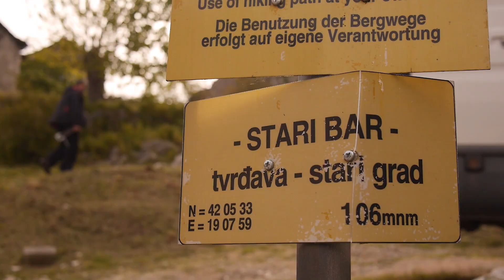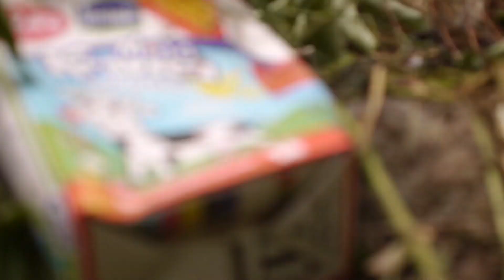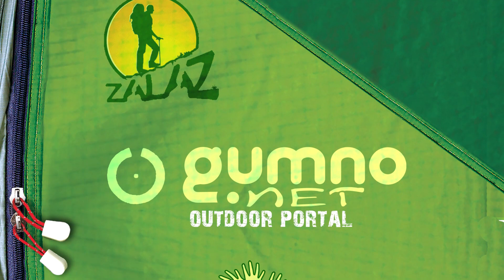Spring Camp Bar 2014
garbage collection, cleaning walking paths in volunteer Spring camp, Bar, Montenegro